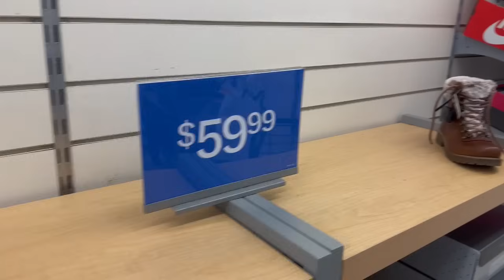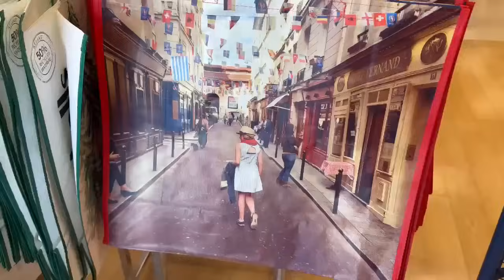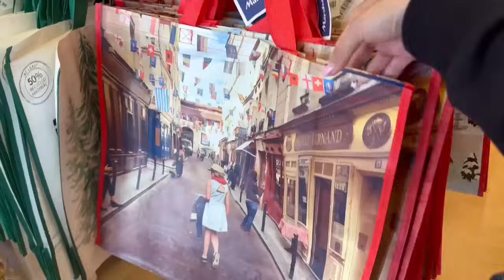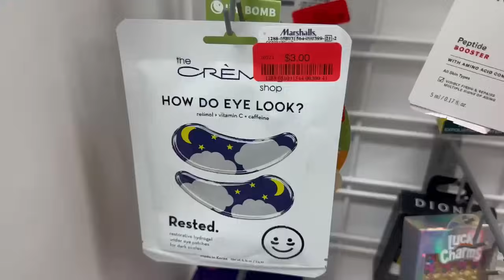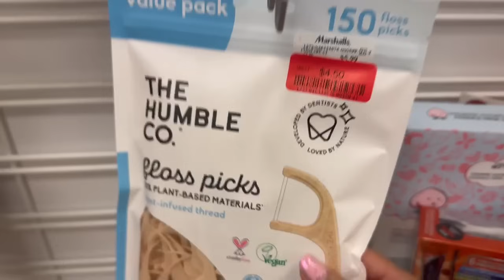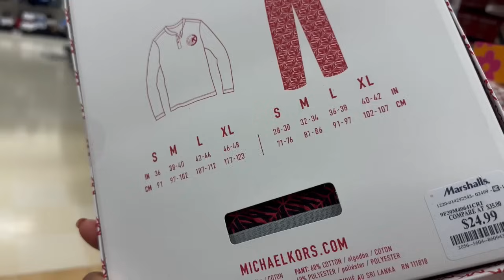🛑No VEAS este vídeo si no quieres perder la CABEZA 🟢Lo mejor de lo mejor en MARSHALLS✔️CLEARANCE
Lo más nuevo en ROSS
We